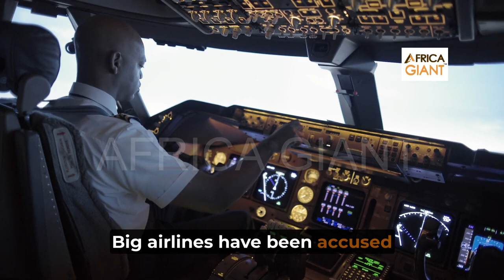Air Peace Price War Documentary: A Global Insight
Documentary On Air Peace, A Nigerian Airline and The Ongoing Price War:
The skies have become a battleground for pricing wars, and right at the center of this turbulence is Air Peace, a budding Nigerian airline that's been causing quite a stir.

In this documentary, we unravel the complexities behind these aggressive pricing strategies in an industry notorious for its cutthroat competition.

With ticket costs plunging, passengers might feel they’ve struck gold, but what lies behind these irresistible offers? Are Air Peace's strategies sustainable, or a prelude to monopolistic dominance?

Our documentary seeks to answer these questions, going beyond the boarding pass to the boardrooms where strategies are forged.